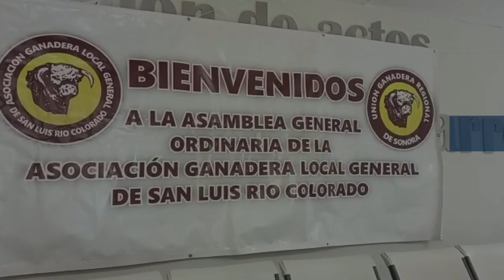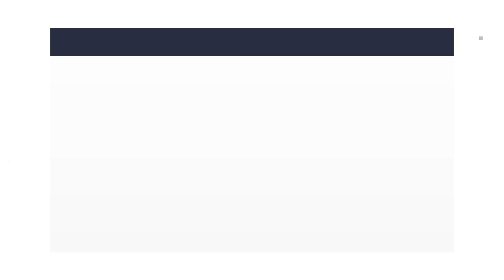Reportaje especial: Reunion ganadera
La Unión Ganadera de Sonora sostuvo una reunión con productores locales y demás autoridades agropecuarias, para informar sobre los avances en la industria, pues fue hasta hace poco que San Luis dejó de ser una zona de amortización por el ganado contaminado de Baja California, permitiendo por fin la exportación de los animales a otras entidades, obteniendo ganancias mayores